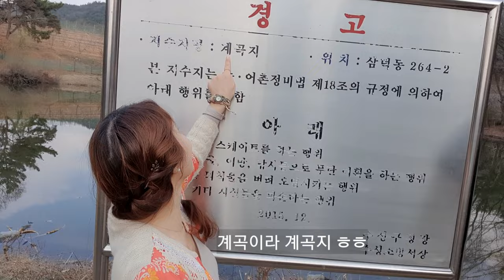붕어낚시 ep.58 계곡지 산란기 두꺼비 집단폐사!! 이게 무선 일이고 ?!